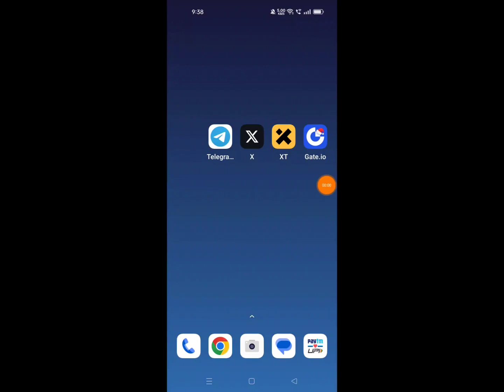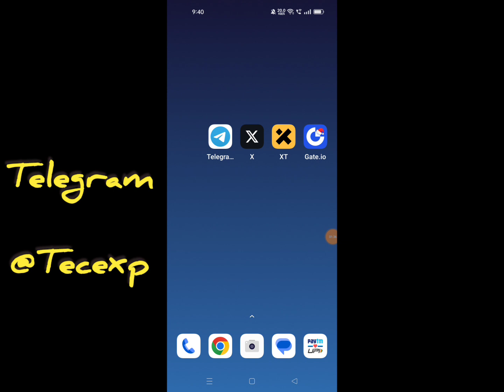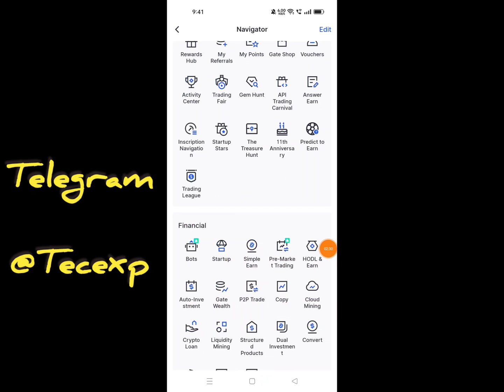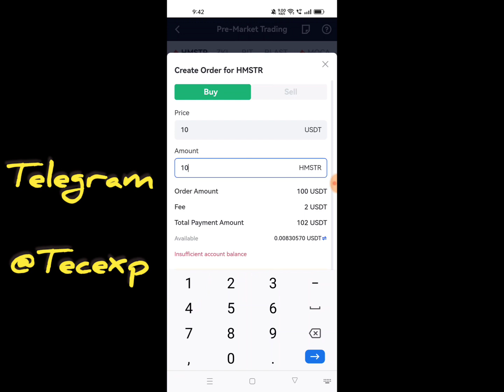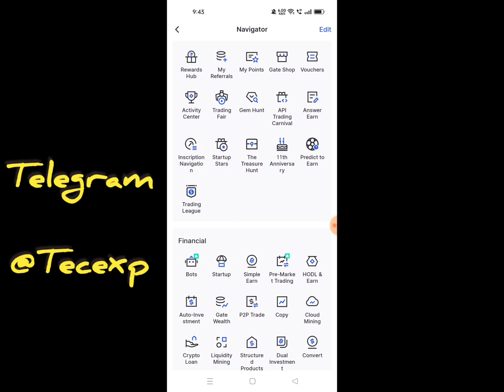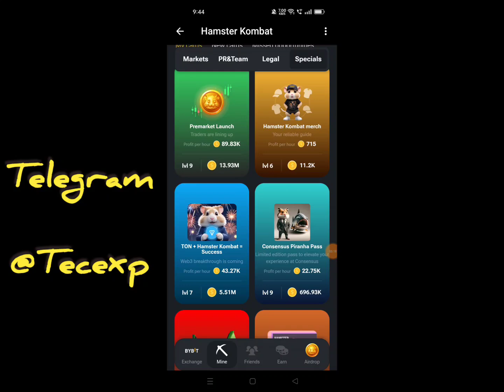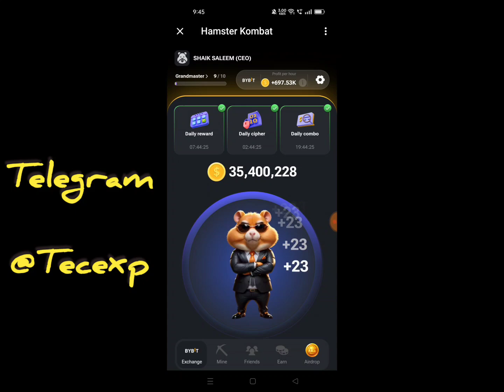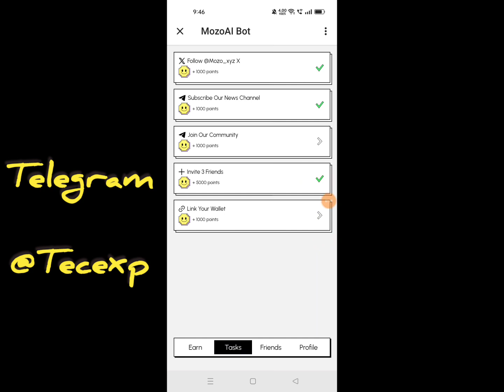Hamster Kombat Token Listed|How To Buy And Sell Hamster Kombat Token|tecexp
Hi
Friends .. ...

💥Teligram Channel.
TECEXP
TECEXP